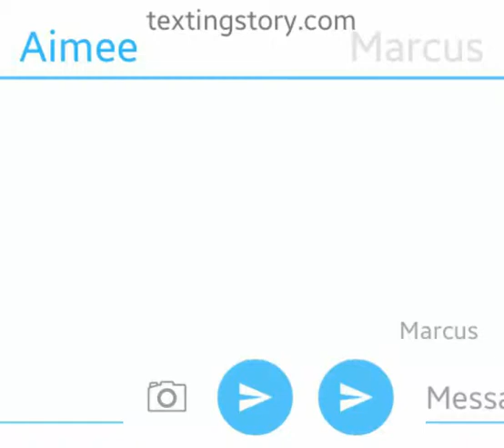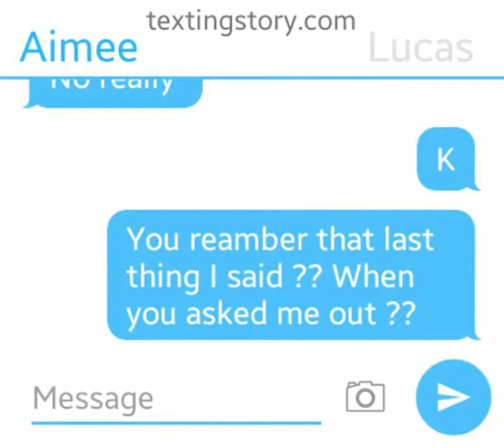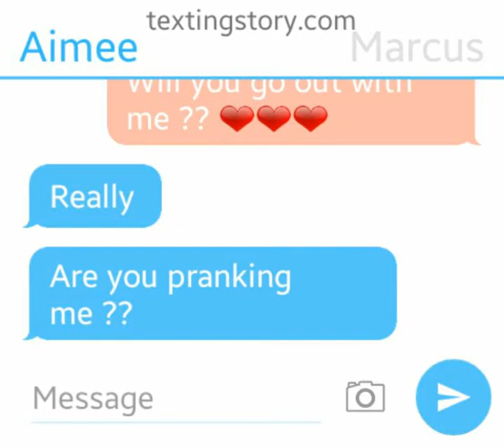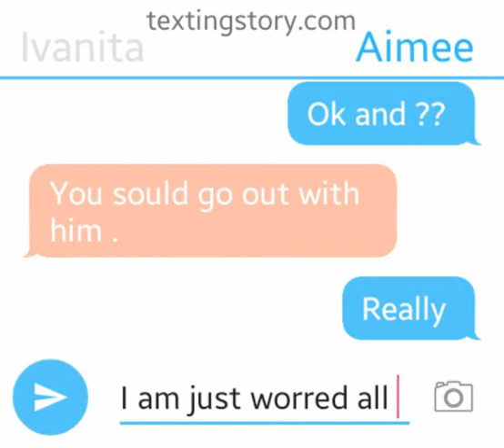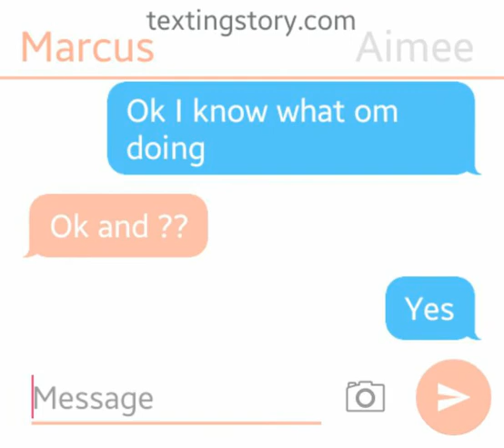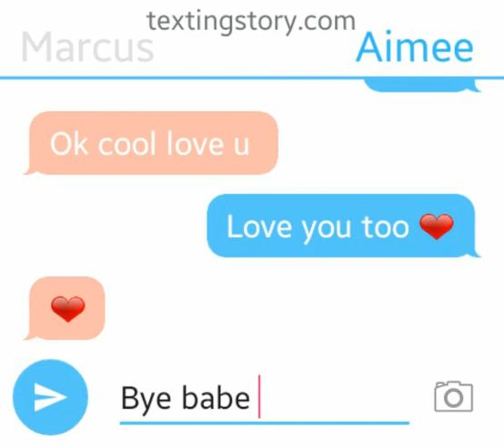Marcus dobre found love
If you have not please follow me and lucas and marcus too.

Let's see og we can get this TO
2 LIKES . And sub for more videos I want to get 10 subs before the end of Easter hol ❤❤❤

names :

Roblox :

My : fluttera
Marcus :marcasdobre20

Bye